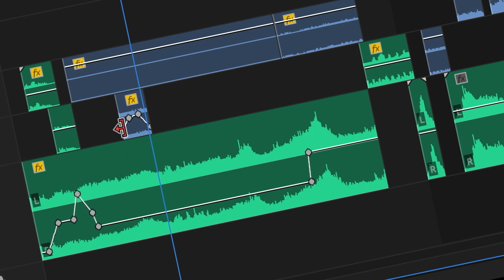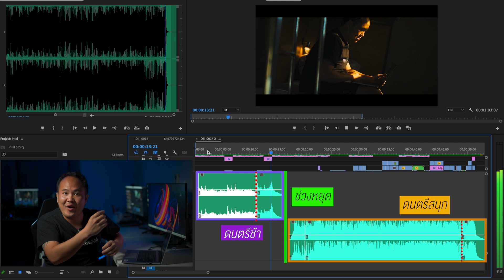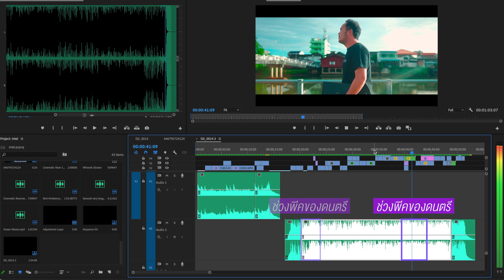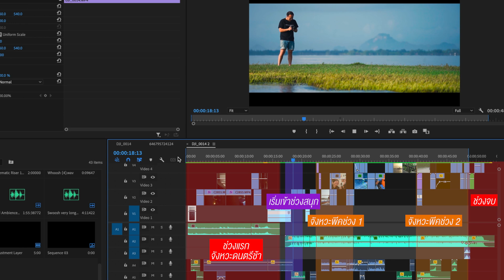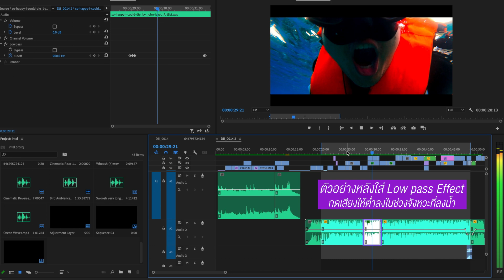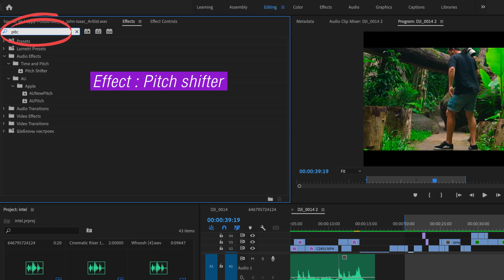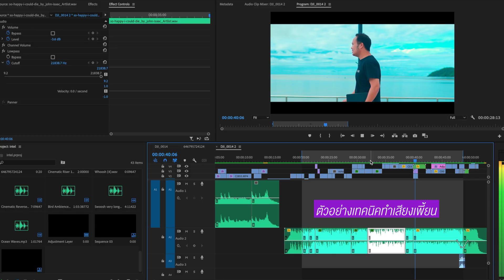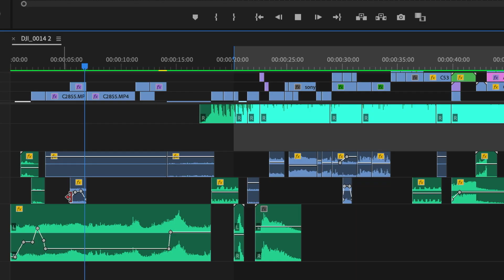10 ทริคการปรับเสียงดนตรีให้กับวิดีโอของคุณ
10 ทริคการปรับเสียงดนตรีในวิดีโอ บอกเลยว่าจะทำให้วิดีโอของคุณดูดีและดูแพงขึ้นมากจากเทคนิคง่ายๆเหล่านี้